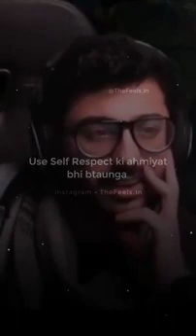True Lines ❤️ Heart Touching Words | Shayari Poetry | Celebrities Shayari | Motivational Speech